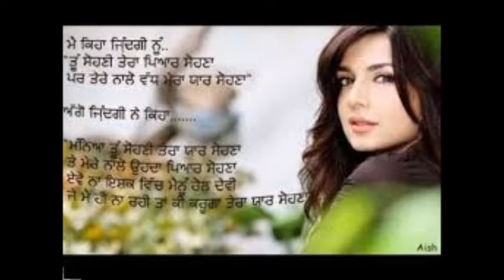punjabi hits song 2015 16